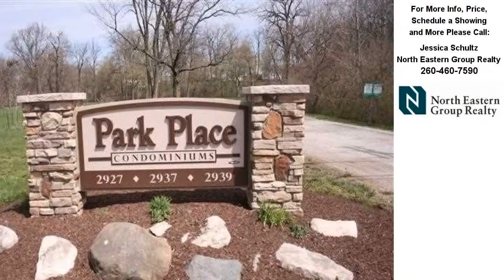Fort Wayne Real Estate: 2937 Westbrook, Fort Wayne, IN REAL ESTATE VIDEO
Contact Jessica Schultz for more information.

Completely Renovated Condo 2.5 Miles From Parkview Field! Centrally Located 1 Bed 1 Bath Condo Is Full Of Amenities. This Unit Sits On The Fourth Floor With A Balcony View Of The Grounds. Fresh And Modern Unit With Brand New Wood Laminate Flooring, And Brand New Tile In Kitchen And Bath. Brand New Natural Wood Stain Cabinets, Neutral Countertops, And Black Appliances.  Laundry Room And Extra Storage Space Located On The Same Floor As The Unit. Enjoy The Swimming Pool, Clubhouse And Tennis Courts. Each Building Is Secured And Monitored. All Brand New Appliances Stay With The Condo. Sit On Your Own Private Balcony Off The Living Room.   Walking Distance To The Park Located On The Bus Line. Condo Has Enclosed Mail Area, Nice Waiting/Reception Area &amp; Security System That Allows Guests To Ring The Owners For Entry.   Association Dues Include: Water, Trash, Hot Water, Exterior Maintenance, Mowing, Snow Removal &amp; Pool Care, Tennis Courts, Building Utilities, Building And Exterior Maintenance And Cleaning.   Electric Bill Is Only $50/Month.  1 Dedicated Uncovered Parking Spot Comes With The Unit.